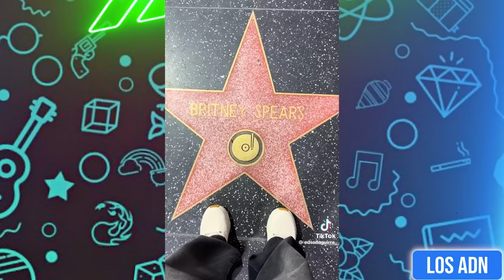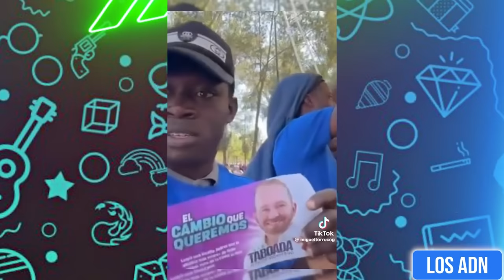🇲🇽 COSAS de M3XlCAN0S 😂 (SI TE RIES PIERDES) | Los ADN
Los videos mas graciosos de Enero 2024

EDICIÓN: @AbrahamSantoyo